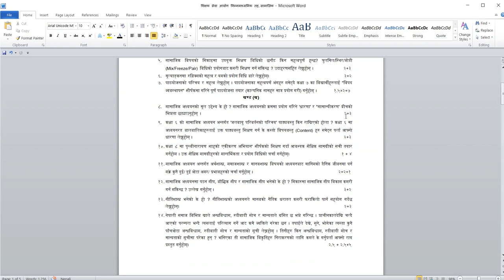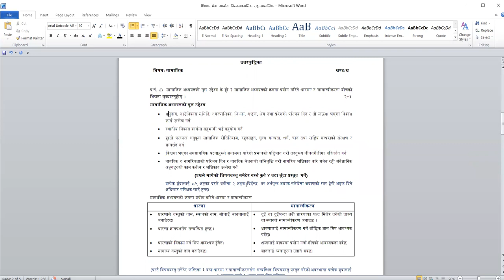नि मा बि तह// सामाजिक बिषयगत// आयोगको फर्म्याटमा Complete Answer